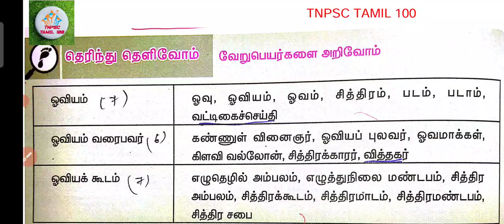TNPSC TAMIL GROUP 4/VAO , 7th தமிழ். ஓவியம்- வேறுபெயர்கள்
7th தமிழ். ஓவியம்- வேறுபெயர்கள்